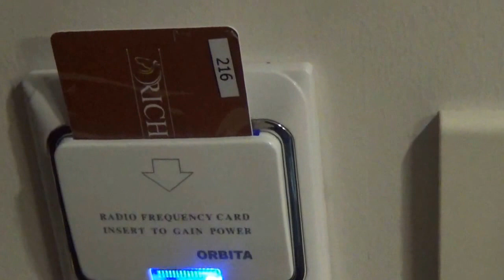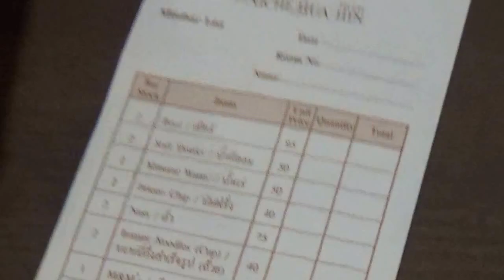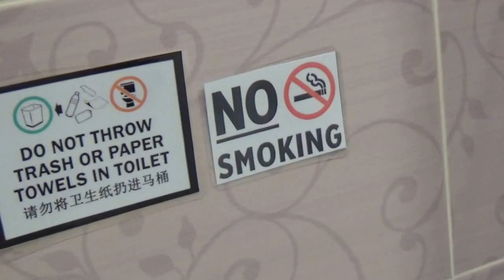รีวิว โรงแรมริชเช่ หัวหิน (Riche Huahin Hotel Review)